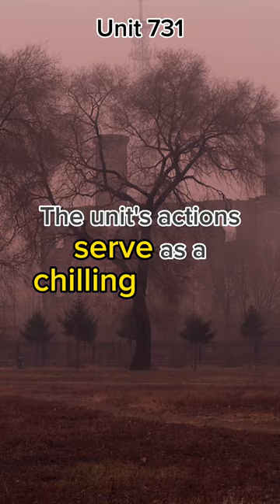Unit 731 | The Dark Secrets of Japan's Wartime Human Experiments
Discover the Hidden Gems of History | Curio Cabinet

Embark on a captivating journey through time with Curio Cabinet, your ultimate source for extraordinary historical oddities. Dive into our collection of visually captivating and thought-provoking videos that unveil the untold stories and peculiarities of the past.

Unearthing Forgotten Curiosities: Delve into the depths of history as we bring to light the forgotten curiosities that textbooks often overlook. From bizarre artifacts to obscure events, our videos showcase the hidden gems that challenge conventional narratives.

Quirky Tales and Unconventional Narratives: Prepare to be entertained and enlightened as our expert researchers unearth quirky tales and share unconventional narratives that will leave you amazed. Explore the strange rituals of ancient civilizations, unravel enigmatic mysteries, and discover peculiar inventions that defy common knowledge.

Stay up-to-date with our latest releases, engage in lively discussions, and connect with like-minded individuals who appreciate the offbeat side of history.

Ignite your curiosity, expand your knowledge, and rediscover the wonders of the past with Curio Cabinet.